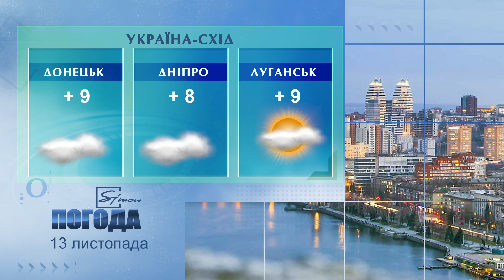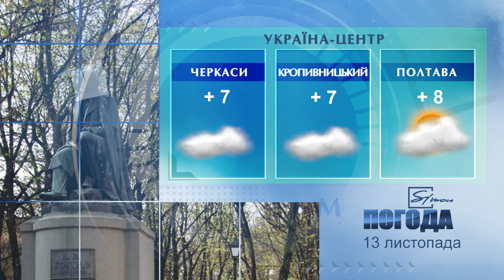Погода на 13 листопада 2021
Погода в Україні, Харкові та Харківській області - субота 13 листопада 2021 р.
Погода в Украине, Харькове и Харьковской области - субота 13 ноября 2021 г.

приєднуйтеся до нас у соцмережах